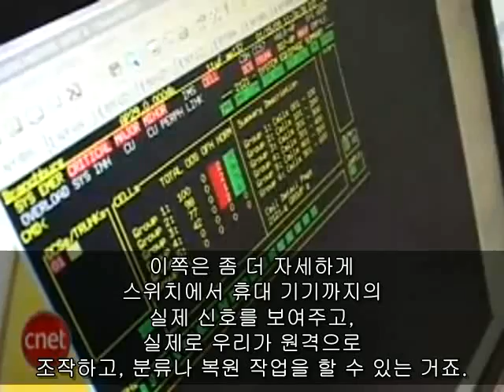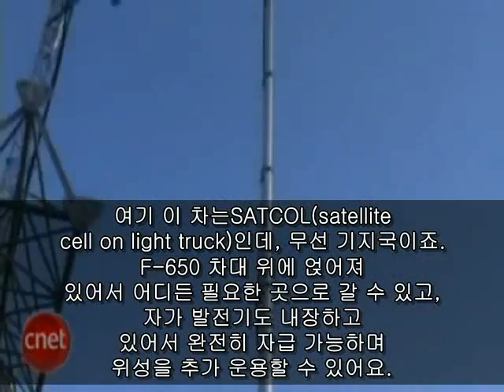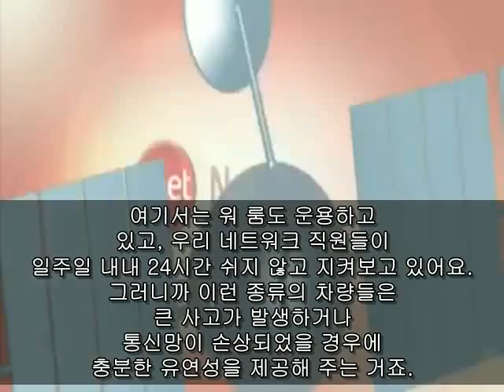美이통사, 통신량 폭주 대비 어떻게 하나?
[지디넷코리아]휴대폰을 이용하는 사람들이 좁은 장소에서 일제히 전화를 걸면 어떤 일이 벌어질까?

통신사들은 지금보다 10배~15배의 트래픽(Traffic) 발생에 대비를 해야 한다고 말한다.

워싱턴 D.C에서 열렸던 오바마 대통령 당선자의 취임식, 통신업체들의 긴장도는 최고조에 달했다고 한다. 수천 여명의 군중들이 일제히 휴대폰을 꺼내 들었기 때문이다.

이번 영상에선 취임식 전날 통신망 상태를 점검하며, 통신망 폭주에 대비하는 통신사들의 모습을 담았다.

전국 무선 통신망의 신호상태를 한눈에 알아보고 조정하는 스프린트 넥스텔과 원격지점간의 통신망의 상태를 매시간 체크하며, 통신기지국이 마비되는 긴급상황이 발생할 경우 이동기지국으로써의 역할을 충실히 해내는 이동무선기지국차량(SATCOL)도 소개된다.